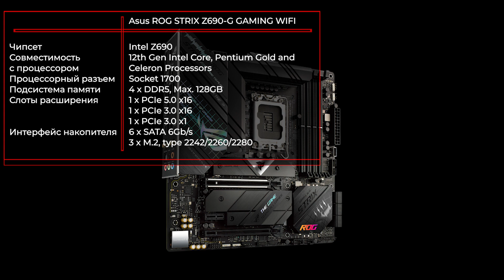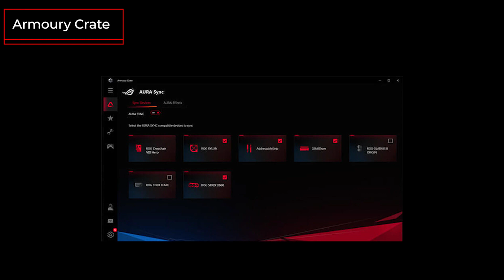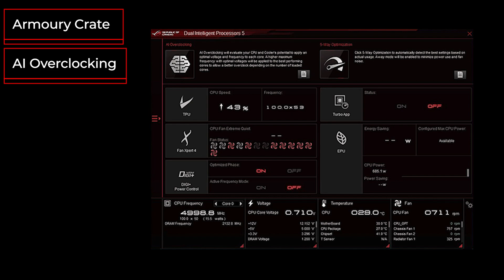Материнская плата Asus ROG STRIX Z690-G GAMING WIFI